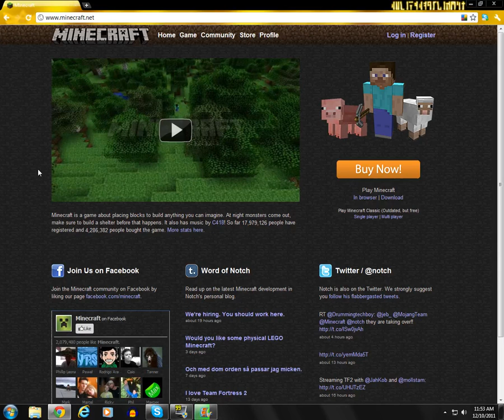How many people buy Minecraft a day?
A LOT